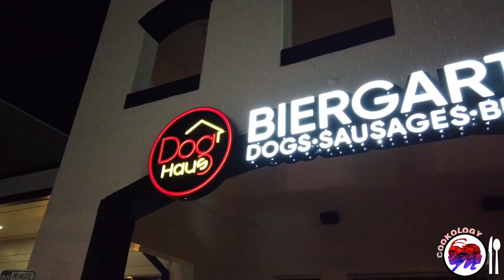Dog Haus in Gaithersburg MD 🌭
Dog Haus
644 CENTER POINT WAY
GAITHERSBURG, MD 20878